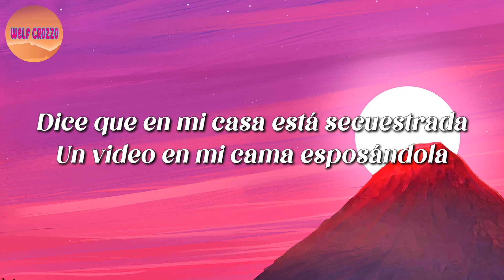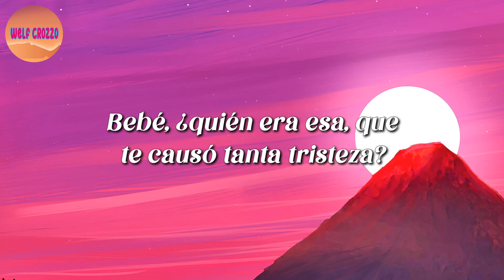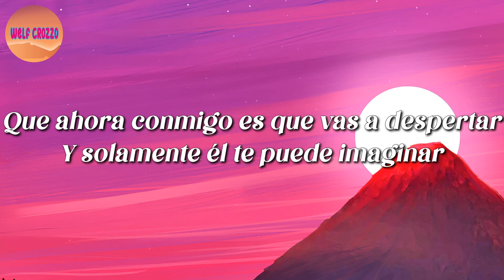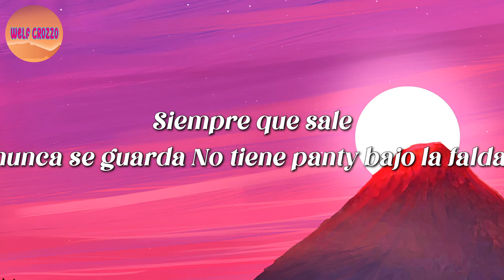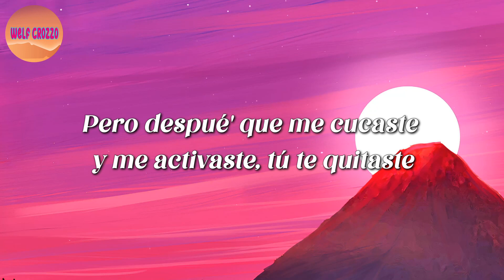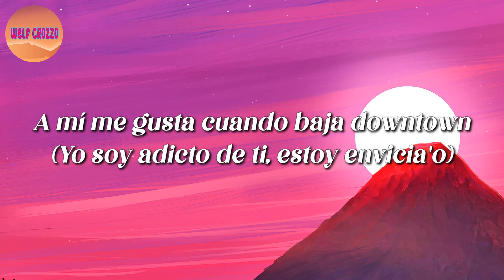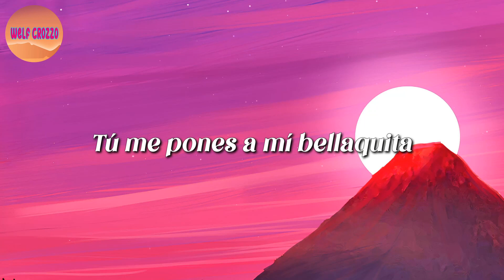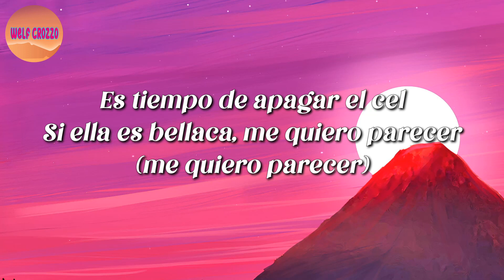Música Romántica - Dalex - Pa Mi Remix, Bellaquita , Toda (Letra Mix) - Luka Lyrics